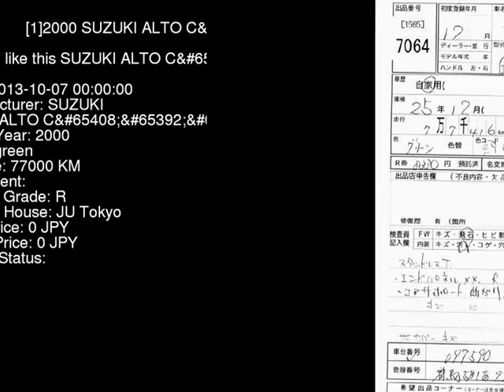2000 SUZUKI ALTO C HA12S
the Authority on JDMs since 2007!  . Details on this car from auction in Japan